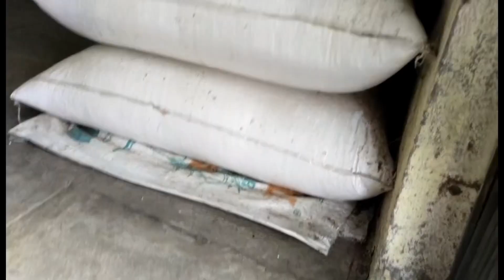Tha dangerous rescue of a snake hiding in the dark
सोमवार दिनांक २१/०८/२०२३ रोजी श्री.नारायण जाधव,गवलदरा,संगमनेर यांचे राहत्या घरात आढळलेल्या नागास जीवदान.
           Sachin Giri ( Animalist/Naturalist )
            Sangamner,Ahmednagar, Maharashtra
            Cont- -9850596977